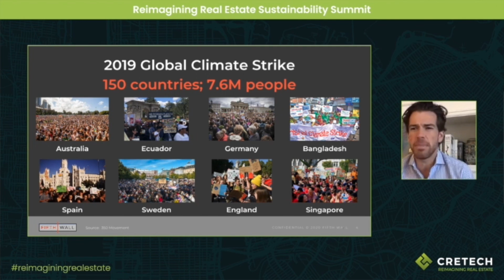Brendan Wallace, Fifth Wall. Real Estate's Moment of Reckoning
Reimagining Real Estate Sustainability Summit, September 29 - October 12, 2020, New York

Real Estate's Moment of Reckoning

Brendan Wallace, Co-Founder and Managing Partner in Fifth Wall. Brendan Wallace is a co-founder and Managing Partner at Fifth Wall, where he guides the firm’s strategic vision.

Prior to starting Fifth Wall, Brendan co-founded Identified, a workforce optimization data and analytics company that raised $33 million of venture funding and was acquired by Workday (NYSE: WKDY) in 2014. He also co-founded Cabify, the largest ridesharing service in Latin America, and has been an active investor, leading more than 60 angel investments including Bonobos, Dollar Shave Club, Lyft, SpaceX, Clutter, and Philz Coffee.

Brendan started his career at Goldman Sachs in the real estate, hospitality, and gaming group before joining The Blackstone Group’s real estate private equity practice.

Brendan is from New York City and currently lives in Venice. He graduated from Princeton University, where he received his BA in political science and economics. He received his MBA from the Stanford Graduate School of Business.

Brendan will explore the real estate industry's contributions to the
climate crisis in contrast to other industries, how real estate firms
should respond, and a road map to get the industry toward net zero carbon
emissions.

00:00:10 Intro
00:03:40 Accountability
00:10:10 Sustainability
00:13:23 Carbon offsets
00:17:03 Climate tech
00:19:07 The solution